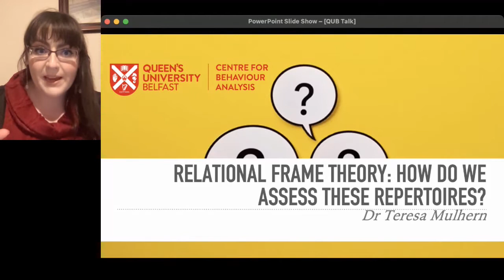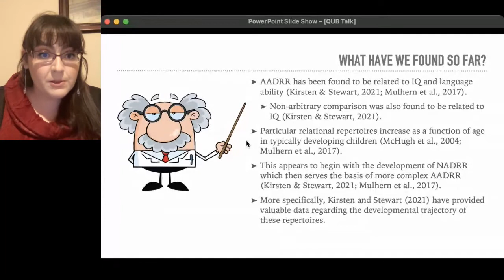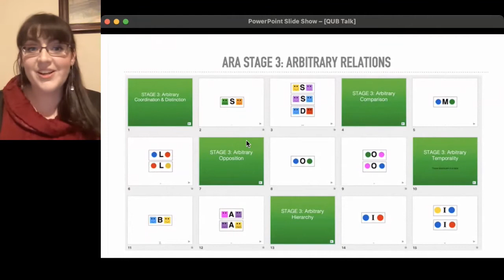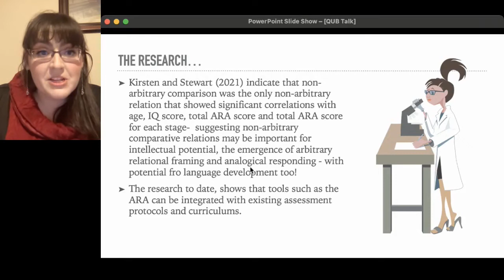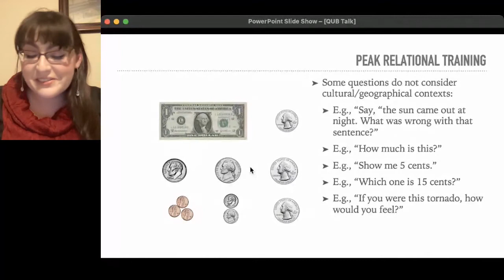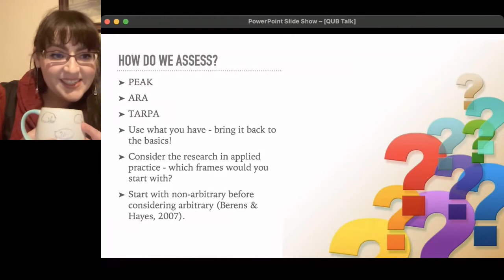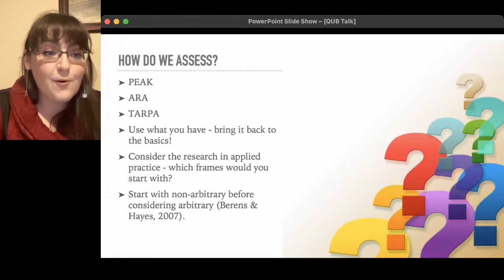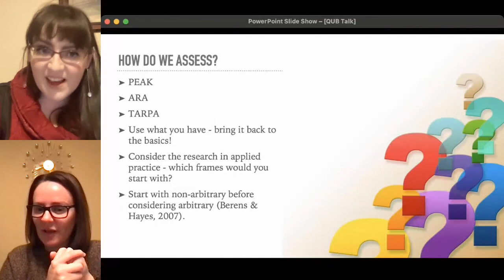2021 CBA Webinar: Relational Frame Theory: How do we assess these repertoires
Teresa Mulhern

2021 Centre for Behaviour Analysis at QUB Webinar

Relational Frame Theory offers a useful framework for the facilitation of language and cognition and provides an exciting opportunity for practitioners to generate highly individualised language and cognition programs for their clients. The current talk focuses on the practicalities of assessing relational frame repertoires and considers how some of these skills may be established and strengthened.

About Teresa
Dr Teresa Mulhern graduated with an MSc in Applied Behaviour
Analysis in 2013 from NUIG and went on to do her PhD in the ABA,
graduating in 2018. Her specialty is in the area of Relational Frame
Theory with a number of publications in the area. She has lectured in
NUIG, the University of Chester and Carlow College and has currently
returned to applied practice working as a behavioural consultant